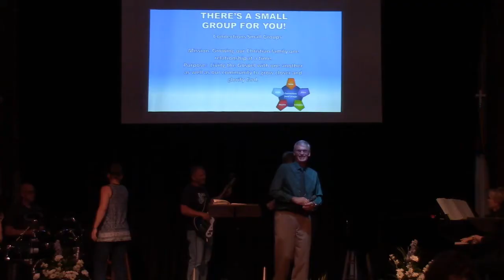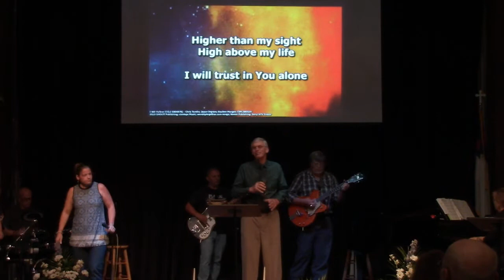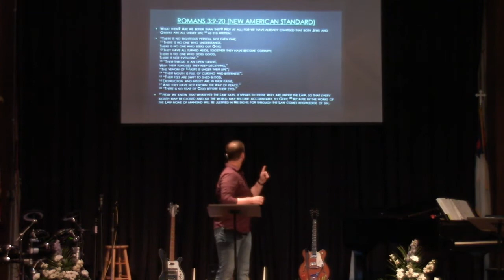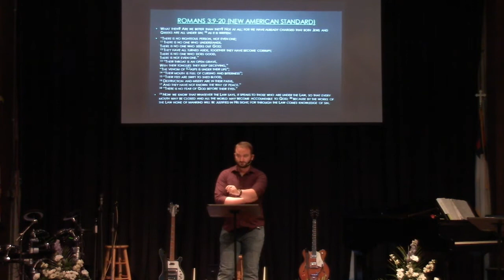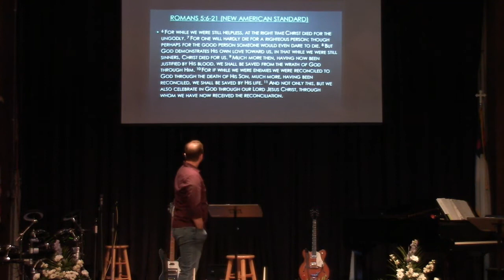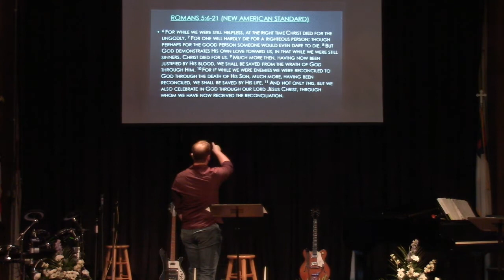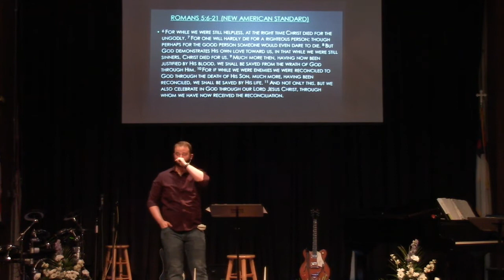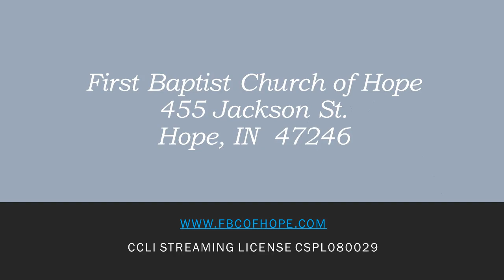Here's Some News For You 5-23-2021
Guest Speaker Steven Vermillion shares The really, very bad, terrible news and the even better, great, amazing news.